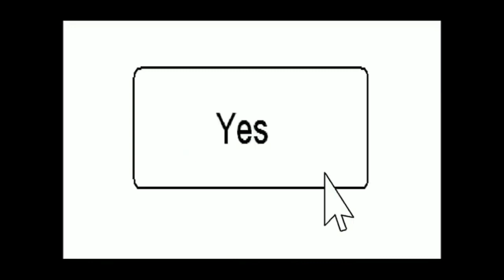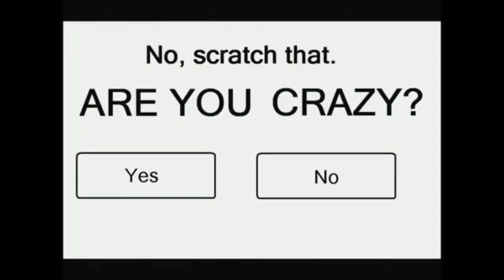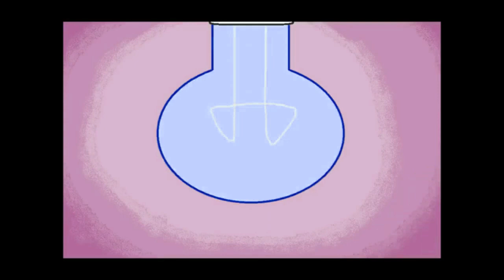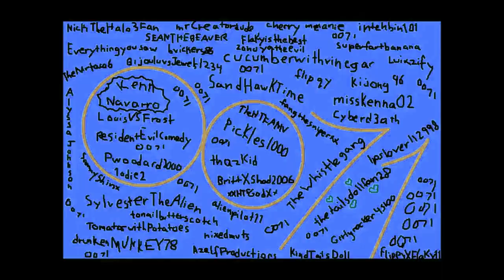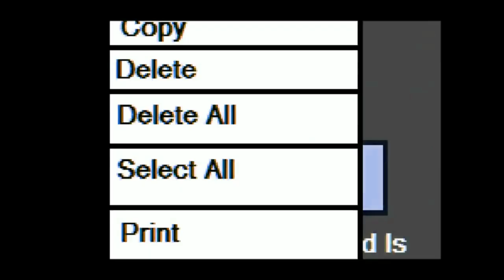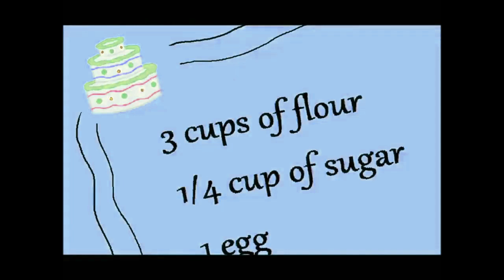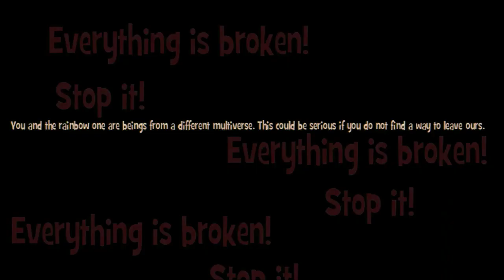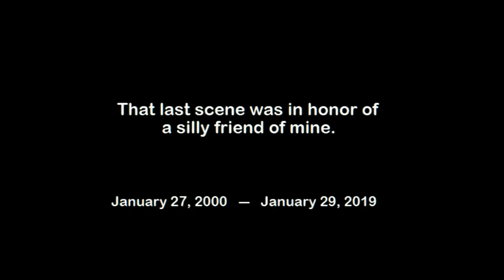everything is broken in lost effect ( htf +)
original by chaochao0071